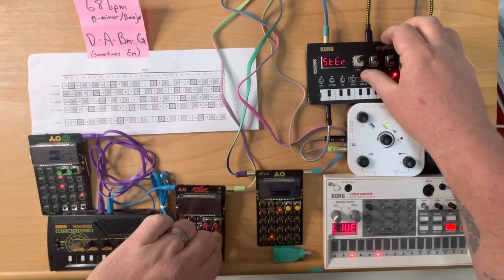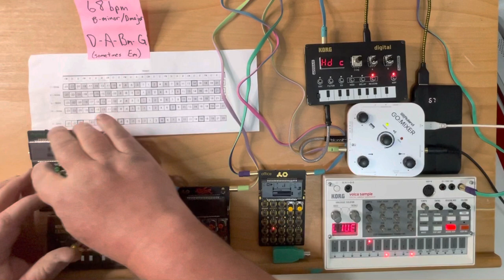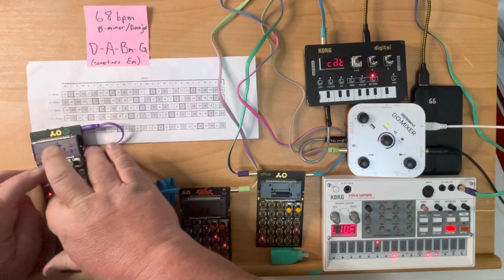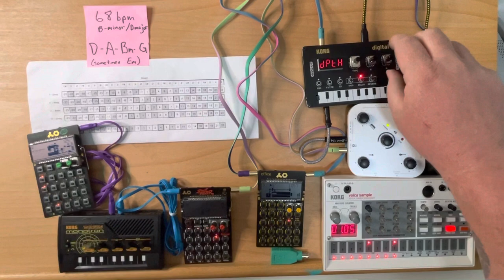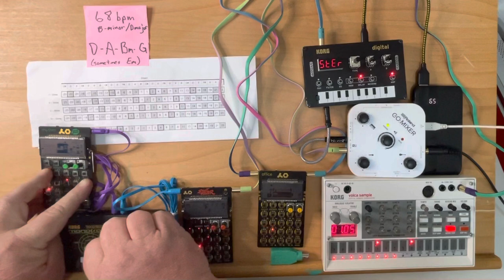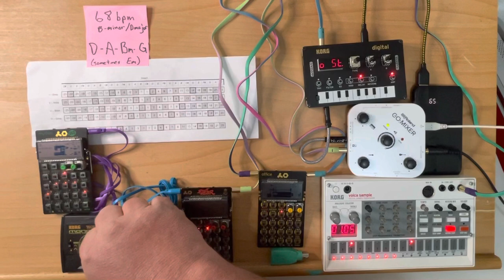Dude jams on three Swedish sisters & hot asian cousins (pocket operator x3, korg x 3)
68bpm
(PO-12 sometimes runs at 102, which is 1.5 speed)

D major / B minor

PO-12
PO-133
PO-24

korg NTS-1